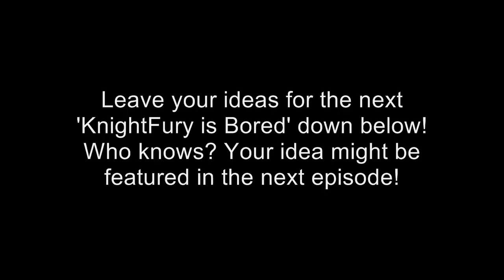[02] Paper Towel Dispenser is Kamen Rider Wizard? - KnightFury is Bored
While at a toilet of a hotel, I came across this special paper dispenser which functioned exactly like the DX WizarDriver, so I decided to do some basic editing and create this parody video!

This new series is inspired by [Ian is Bored]!

Any ideas for the next episode?

If your comment is chosen, you'll be featured in the episode itself!
:D

Hope you this made you LOL for real and this is KnightFury,
signing out~

(KnightFury Akimoto)

(KnightFury)